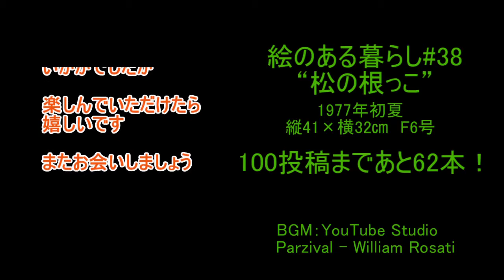絵のある暮らし 紙門松と“松の根っこ” ようこそわが家へ！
新しい年、令和3年が始まりました。
日本では、お正月の玄関に紙の門松を張って歳神様を迎えます。

元々は平安時代に始まった風習で、根引きの若松に熨斗や水引を巻いたようです。

この色紙は、絵と同じ1977年ころ手作りした、根引き松と水仙の押絵です。

私が子供の頃は、すでに紙門松でしたが、母が女学生の頃までは松や竹を仕立てた、リアルな門松が普通だったそうです。

門松が紙に変わった理由を昔、母から聞いたことがあります。
物資がなかった戦争中に、石油代わりの燃料として松など多くの木が切られ、丸坊主になった山が増えたそうです。

戦後、台風で土砂崩れが起きるのを防ぐため植林し、併せて門松を紙で代用して松を保護したという話でした。

私が育った呉市は、風化してもろくなった花崗岩の地層で、大雨が降ると地盤が緩み、崖や山の斜面が崩れ、何度も土砂災害を引き起こしています。

そんな実家の近くで見つけた、この根っ子、スゴイと思いませんか。
斜面が崩れて露出した松の根っ子です。
足場を半分失っても、幹をまっすぐ保って、空に向けて枝を広げ踏ん張っていました。

根の先が折れている箇所もありますが、不屈の生命力に惹かれ描きました。
サイズは縦41×横32㎝  F6号の油絵です。

斜面で踏ん張る“松の根っこ”は　いかがでしたか。

思うように描けなかった絵ですが、楽しんでいただけたらうれしいです。

1977年初夏　縦41×横32㎝  F6号